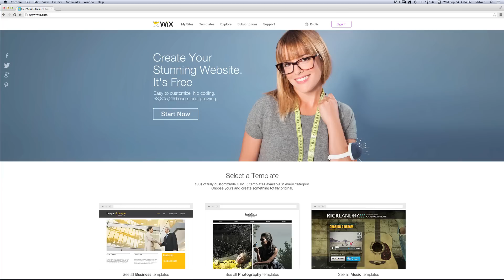Wix Reviews - DJ Quiana Parks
Quiana Parks is a DJ and graphic designer with an incredible story. A cancer survivor, Quiana combined her passion for web design and music and started a campaign to raise awareness of Lymphoma. Her Wix website helped spread the word about her cause as well as receive donations for her charity.

Make an awesome first impression - with no technical skills required. Create a website now or check out some of our users stories

Transcript:
Hi, my name is Quiana Parks and I am a DJ and a visual artist. We are at my studio at the Art Factory in New Jersey. Before I was a DJ I used to work in fashion. I was a stylist's assistant, I was in marketing, I was in sales, and then I became a graphic designer. I am a cancer survivior so I started a foundation called DJ for a Cure.
Myself and other celebrity DJs, some of my artist friends, influencers, and we're just trying to spread the word. The natural next step, was to start a website and ofcourse i had to go straight to wix.com. Wix was very flexible. As I changed Wix definitely changed with me. I love my Wix website because it's me.